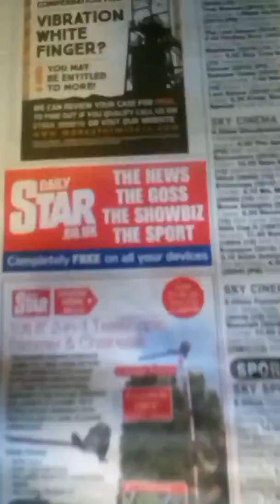Zak TV first video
Zak doing his thing